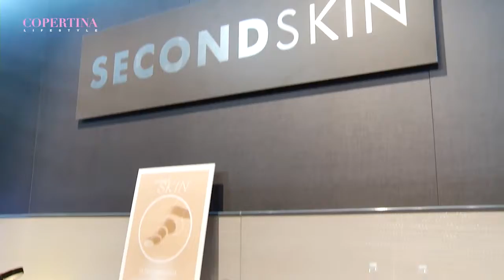copertina lifestyle MODA ACCESSORI CALZATURE - Dal TheMICAM - Collezioni P/E 2017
STONEFLY - Con Adriano Sartor Amm. Delegato